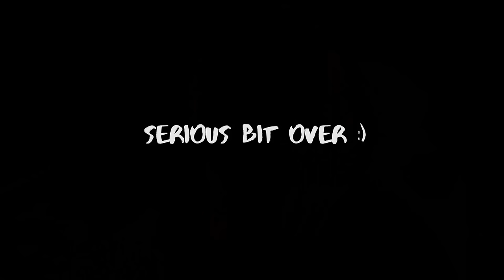MEET OUR PUPPY!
Meet Eevee Lily our lil baby Cavalier King Charles Puppy!